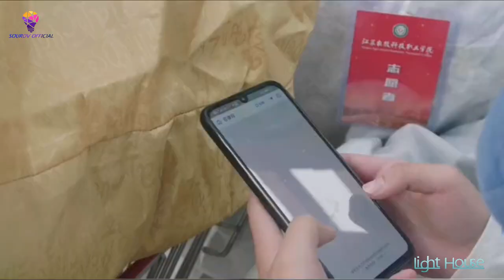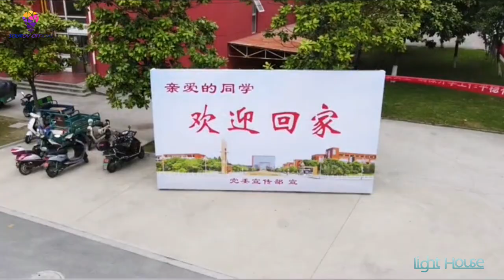Students returning to the dormitory | Jiangsu Agri-Animal Vocational College | Light House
The students of Jiangsu Agri-Animal Husbandry Vocational College are Returning To Dormitory.
The Propaganda Department of the Party Committee of Jiangsu Vocational College of Agricultural Technology

Camera man : Leo
Editor : Leo